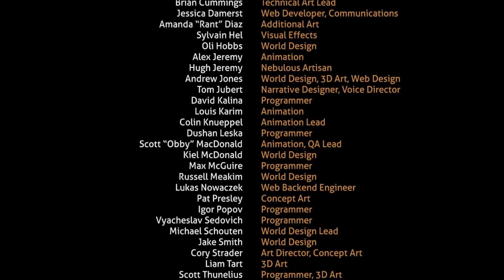Subnautica part 17 The end